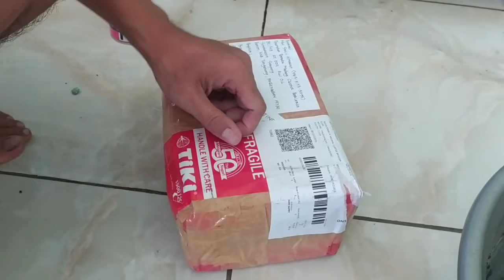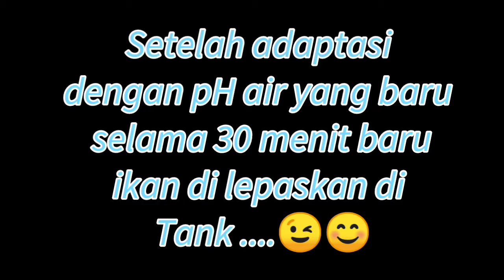Ikan Hias Guppy || Guppy Blue Dragon Tips Memindahkan Ikan Ke Tank Baru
Dalam konten kali ini kami mencoba membeli Guppy strain Blue Dragon dari seller yg domisili di bekasi untuk kualitas ikan silahkan dinilai sendiri kalo minat silahkan kontak di no wa berikut 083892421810